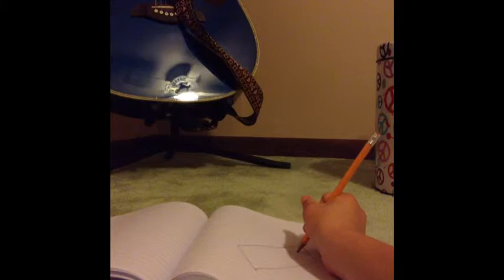Paper- Stop motion Video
Stop motion video by Auriana about "magic" paper